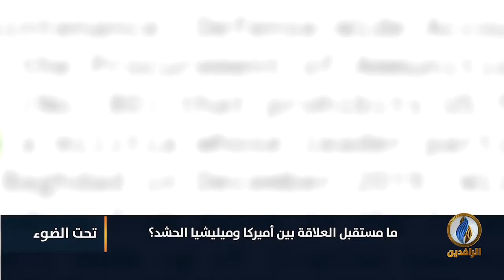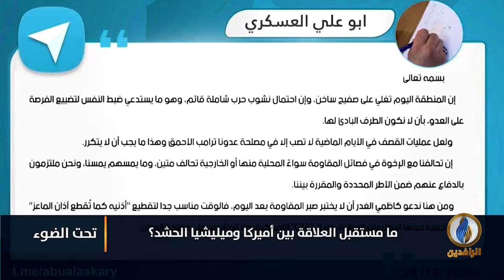لبرنامج تحت_الضوء | تقرير | ما مستقبل العلاقة بين أمريكا وميليشيا الحشد؟